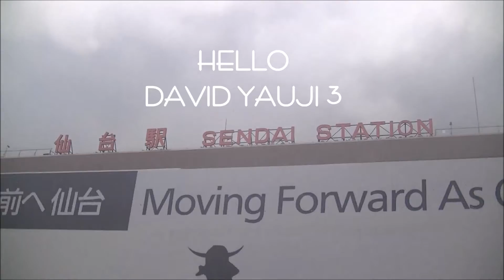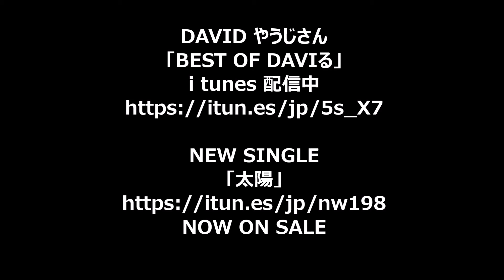DAVIDやうじさん－Hello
アルバム「BEST OF DAVIる」i tunes 配信中！